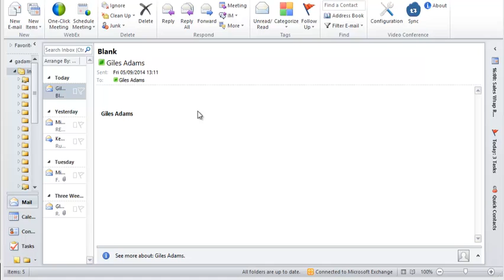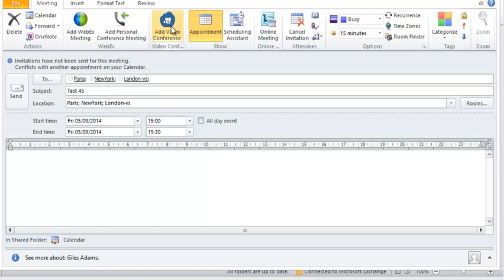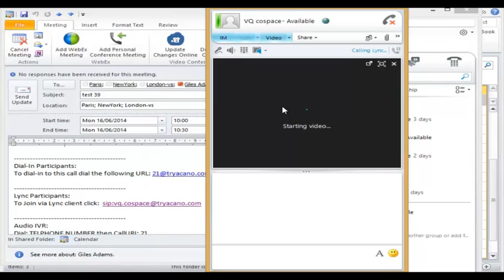Acano Manager 1.1 Outlook Plug-in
How to use the Outlook Plug-in to schedule calls on Acano.